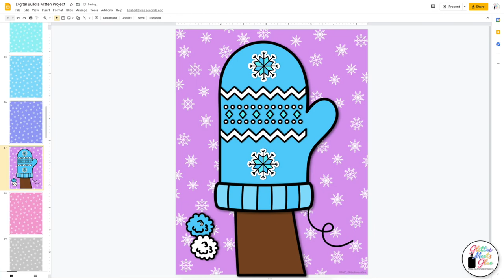Digital Mitten Art Project for Kids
Need a fully virtual winter art lesson for both in-person and distance learning students? Why not create one using fun and engaging graphics? Design a digital mitten in Google Slides using basic computer skills. Incorporate literacy into your lessons with the included writing prompts!